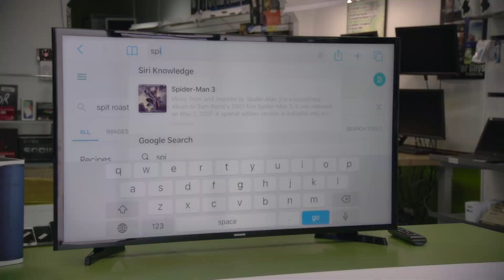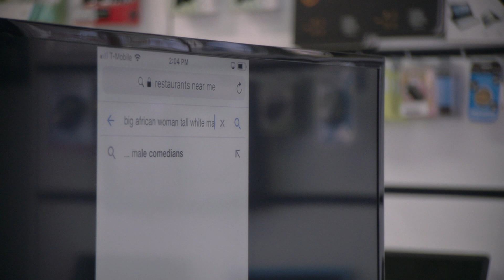Borat 2 Moviefilm smartphone scene